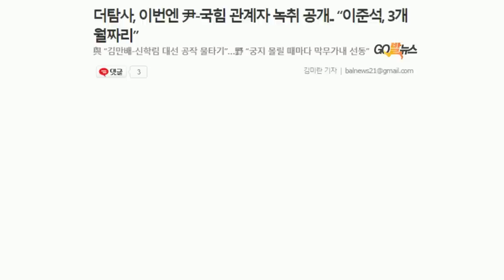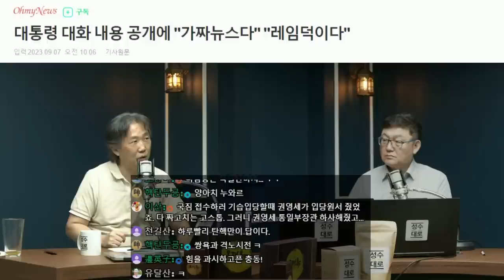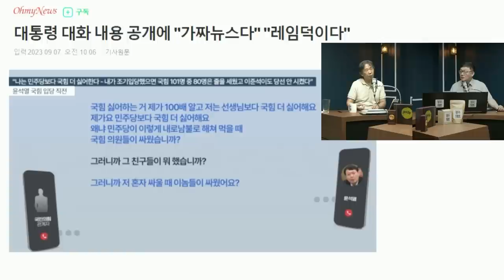[김성수TV] 녹취록으로 파악된 윤석열의 심리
*참깨시민 참기름 & 들깨시민 들기름
중국에서 가장 좋은 참깨 들깨를 직수입해서 평택항에서 주문받아 직접 짜는 참기름 들기름
수퍼마린 이성열 대표가 품질을 보장합니다.
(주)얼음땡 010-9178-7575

1Box(32본) 커큐민함량140mg 증가  가격 7만원

24시간 카톡상담예약 가능